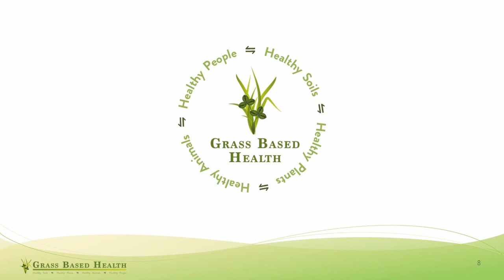Meet Your Herdmates, Pedro Arthur de Albuquerque Nunes, PhD.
Pedro is currently working in the Department of Forage Plants and Agrometeorology, Federal University of Rio Grande do Sul, Porto Alegre, Brazil. He grew up on a cattle and sheep ranch in the natural grassland ecosystem (Pampa) in southern Brazil.
His research has examined the effects of different grazing intensities and stocking rate on pastoral ecosystems, focusing on details of grazing cattle within integrated crop-livestock systems, particularly soybean-beef cattle systems typical of southern Brazil. As the leader of a long-term experiment started in 2001, he studied the effect of different grazing intensities by beef steers on mixed Italian ryegrass (Lolium multiflorum) and black oat (Avena strigosa) pastures during the winter period, evaluating forage and animal responses to different defoliation intensities, and the subsequent effects on soybean yields.
Pedro is on twitter @PedroAANunes